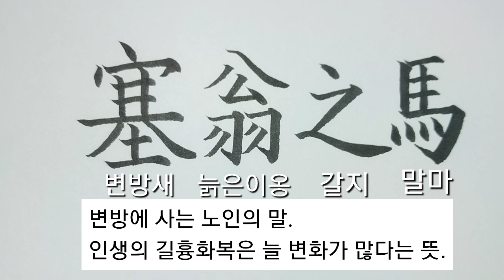(사자성어) 새옹지마_5 [천자문 하늘천]